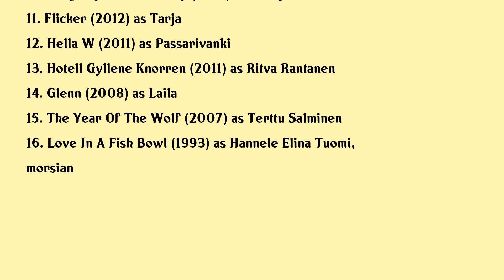Maria Sid Movies list Maria Sid| Filmography of Maria Sid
Maria Sid Full Movies List Filmography of Maria Sid

Latest movies of Maria Sid are:

1. Tisdagsklubben
2. My Life As A Comedian
3. Moomins And The Winter Wonderland
4. Devils Bride
5. Heaven On Earth
6. Reunion
7. Moomins On The Riviera
8. Hallohallo
9. August Fools
10. King Lily Of The Valley
11. Flicker
12. Hella W
13. Hotell Gyllene Knorren
14. Glenn
15. The Year Of The Wolf
16. Love In A Fish Bowl

Complete list of movies acted by Maria Sid are in this video.

Please Comment down your favorite movie of Maria Sid